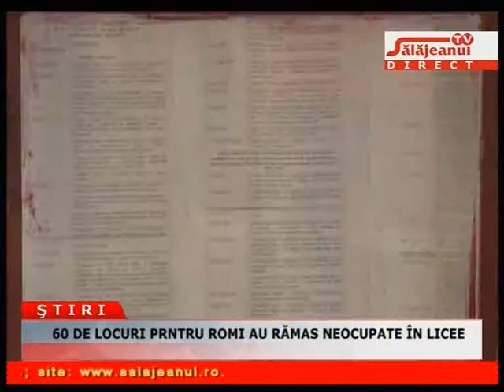60 DE LOCURI PENTRU ROMI AU RĂMAS NEOCUPATE ÎN LICEE